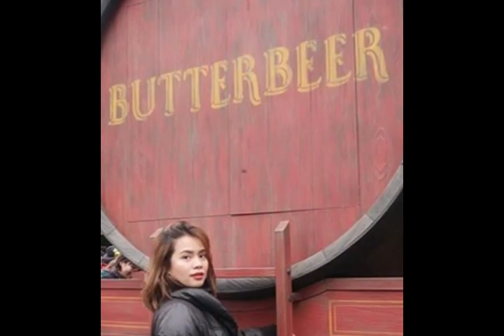LOOK! Elisse Josson DJ Chacha & Jinri Park AWESOME VACATION in Japan!